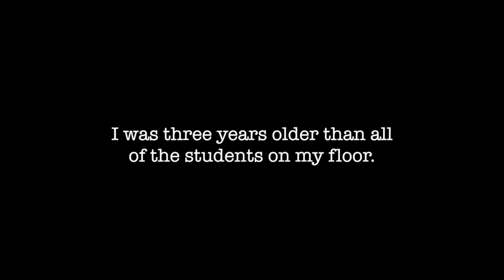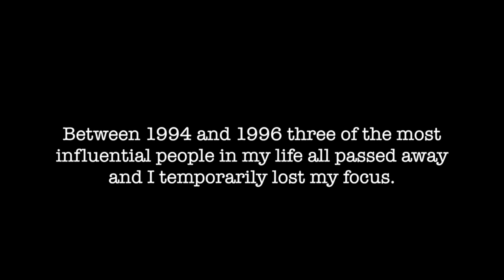Don Gordon Final Profile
This video is about Yvonne Success Inspiration 5